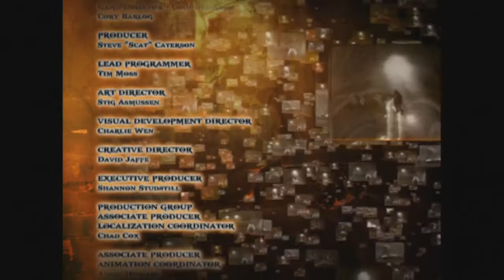【310】战神2全剧情娱乐流程解说13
一周目HARD难度补档